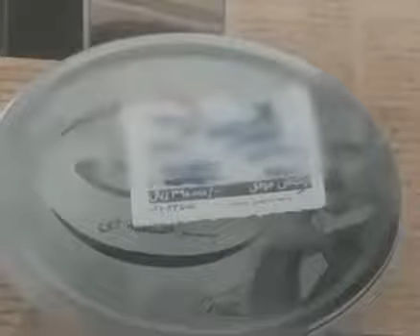یه پنیر ۲۰۰ گرمی حدود ۴۰ هزار تومن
تا کی ظالم  تا کی باید سکوت کرد

: تلگرام ، اینستاگرام و توئیتر قاصدان آزادی در لینک های زیر